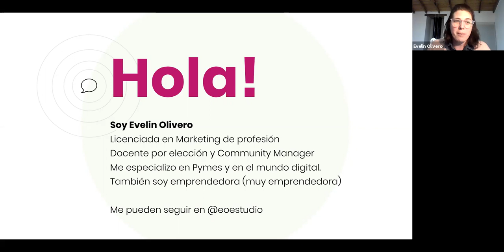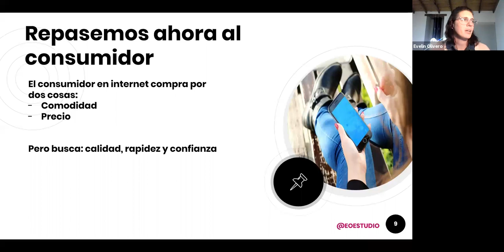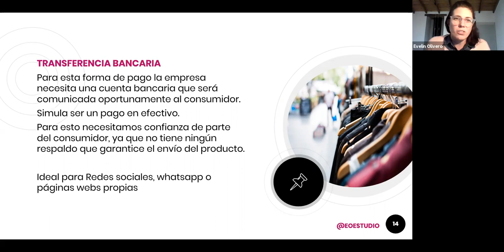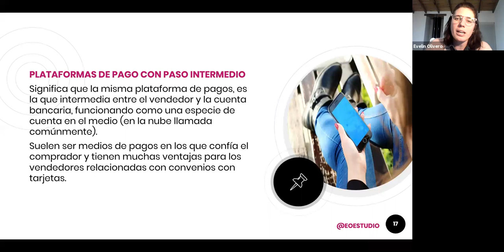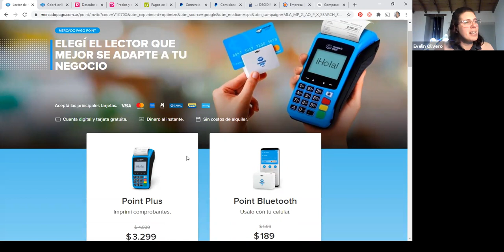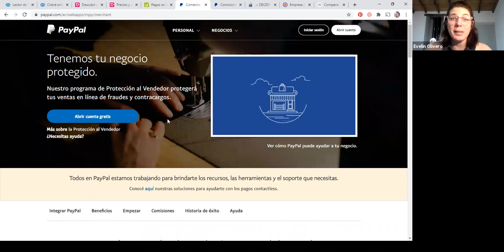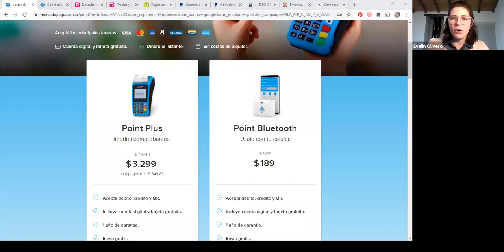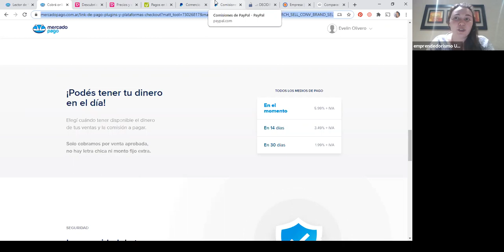E-commerce y plataformas de pago